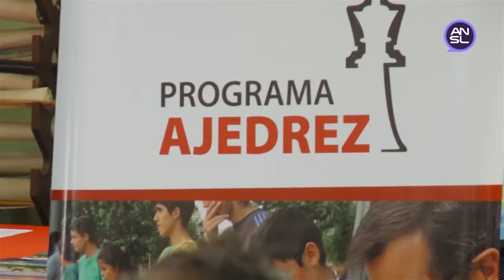Este sábado empieza el Gran Prix Puntano de ajedrez